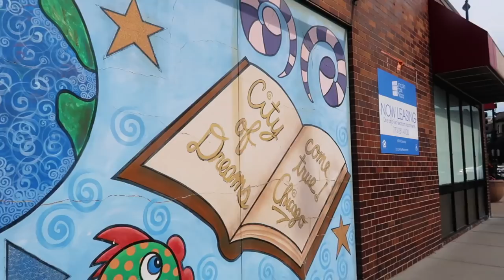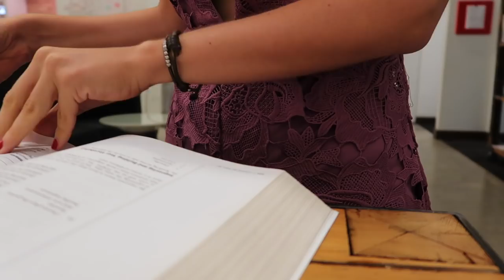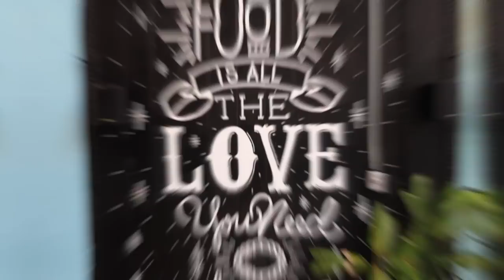¿POR QUÉ HAY ALGUIEN DURMIENDO EN MI SALÓN? 🇺🇸MI VIDA EN EEUU | VLOGS DIARIOS | Raque Late Vlogs